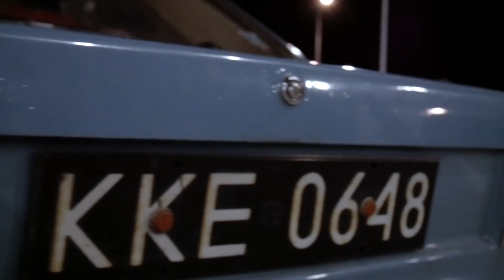ABC Rowerzysty - Kamizelka rowerowa, czyli jeden z najważniejszych elementów odzieży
Witajcie na kanale YouTube Dobrerowery.pl. Zapraszam Was na kolejny film. Dzisiaj pierwszy odcinek rozpoczynający cykl ABC Rowerzysty, w którym znajdziecie wiele porad dotyczących początku przygody z kolarstwem.

ABC Rowerzysty to porady dotyczące zarówno techniki jazdy, przygotowywania się do różnych rowerowych wyzwań, a także wskazówki w temacie elementów wyposażenia. W dzisiejszym odcinki opowiemy sobie nieco o kamizelkach rowerowych - czyli niepozornym, a niezwykle przydatnym i istotnym elemencie garderoby, który przydaje się przez praktycznie cały rok.

Ps. W filmie znajdziecie też małą niespodziankę dla fanów naszych VLOGów. Tym razem coś...nierowerowego:)

Jeśli podobają Wam się moje filmy i chcecie wziąć udział w realizacji moich kolejnych projektów, zapraszam do wsparcia na Patronite

Dajmy się zauważyć na YouTube i po prostu - rozwijajmy się dalej!

Dobrerowery.pl najlepszy sklep rowerowy, dla Ciebie